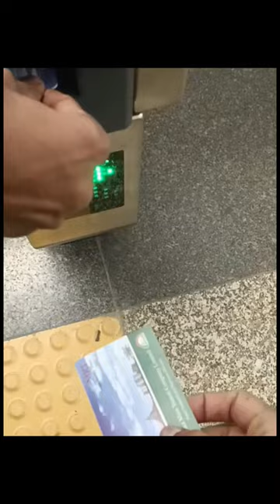Dhaka Metro Subway route.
The Dhaka Metro Rail or simply the Dhaka Metro, is a system serving Dhaka, the capital and largest city of Bangladesh. It is owned and operated by the Dhaka Mass Transit Company Limited (DMTCL).Together with the under construction Dhaka BRT, proposed Dhaka Subway and Dhaka suburban circular rail, it is expected to reduce traffic congestion in the city. The metro rail network has five planned lines which are the MRT Line 6, the only operational line, MRT Line 1 and 5, which are under construction, and MRT Line 2 and MRT Line 4, which are in the planning stages. It is part of the Strategic Transport Plan outlined by the Dhaka Transport Coordination Authority.